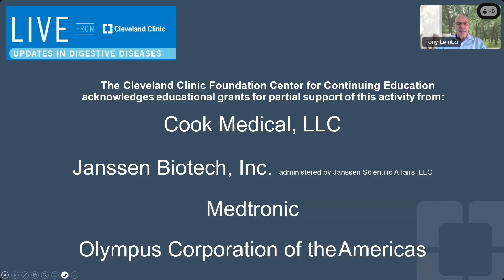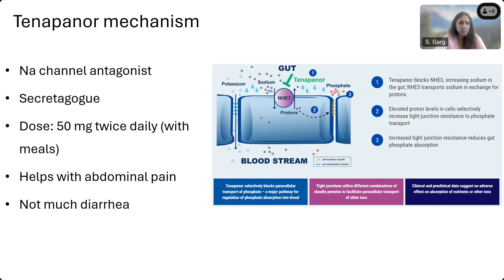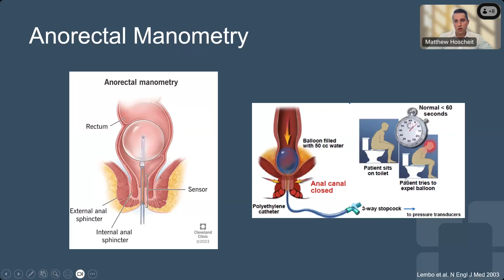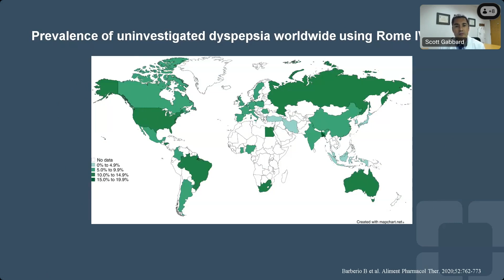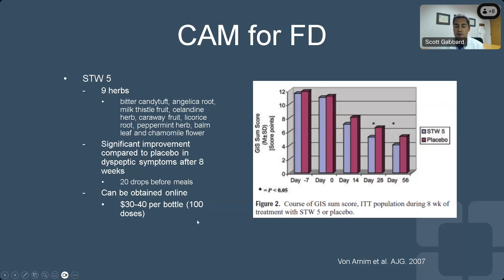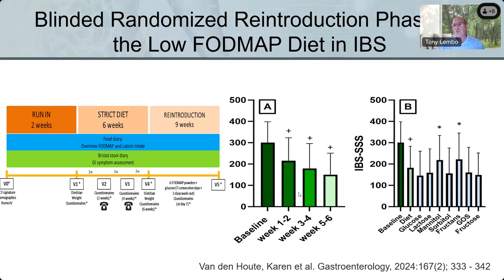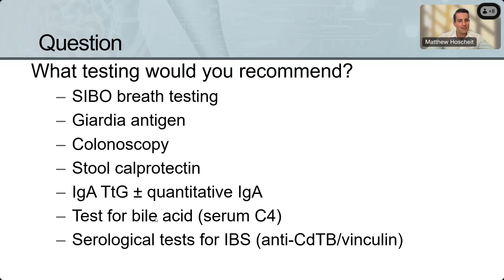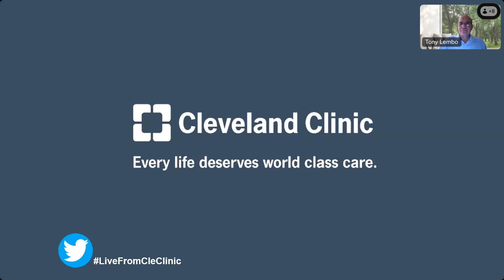GI Motility Disorders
Our complimentary “LIVE from Cleveland Clinic. Updates in Digestive Diseases” interactive live webcast series provides the latest updates and innovations in medical and surgical treatments for disorders related to the gastrointestinal tract. Areas of specialty include gastroenterology and hepatology, bariatric surgery, colorectal surgery, hepato-pancreato-biliary and transplant surgery and nutrition.

View this LIVE from Cleveland Clinic Event with a focus on GI motility disorders.

Topics include:
• Anorectal manometry / Pelvic floor dysfunction
• Functional dyspepsia
• IBS-C and IBS-D
• Case presentations

to view all Digestive Disease Institute’s educational offerings.

View our entire collection of LIVE from Cleveland Clinic broadcasts